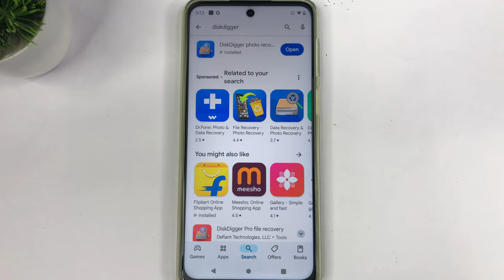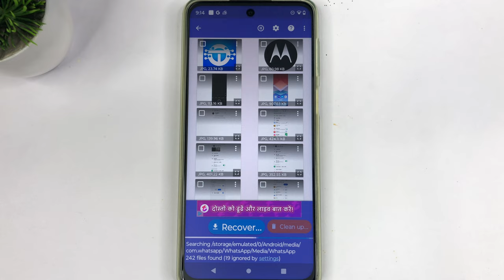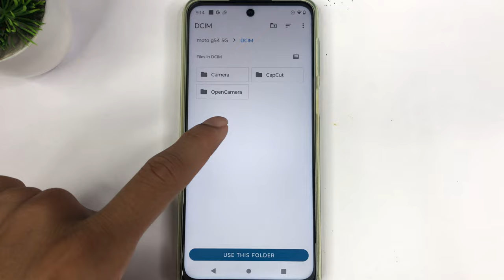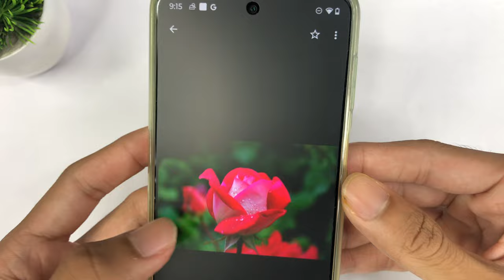Delete Photo Wapas Kaise Laye | How To Recover Deleted Photos | Delete Photo Recovery | 2025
delete photo ko wapas kaise laye gallery
galti se delete huye photo wapas kaise laye me

Hi everyone,
in this video I have teach that how to recover deleted photos